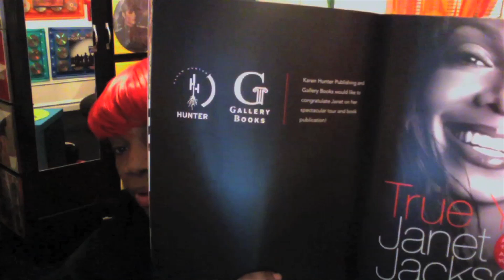Janet Jackson's Up Close & Personal Tour NYC 3-18-11(Canon Powershot Elph 300)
There is nothing like a childhood dream come to life. I finally got to attend a Janet Jackson Concert.  Check out this post to get some insight to the preparation of the concert, footage, and review.

Note: All the footage in the beginning indoors, outdoors, and concert footage was taken with Canon Elph 300 HS, the footage reviewing the concert is from the iMac camera.